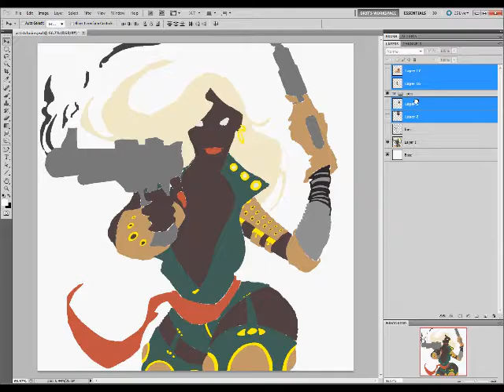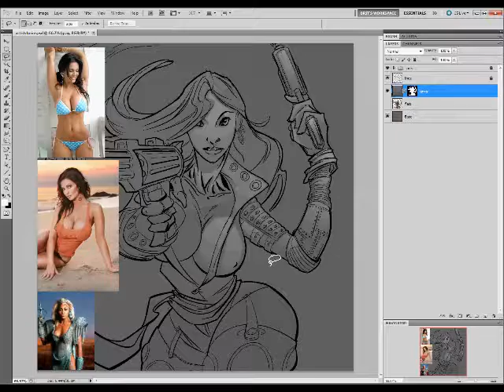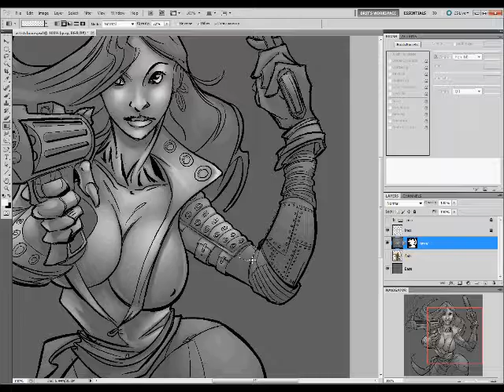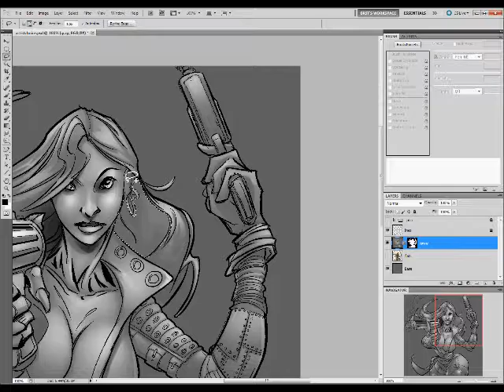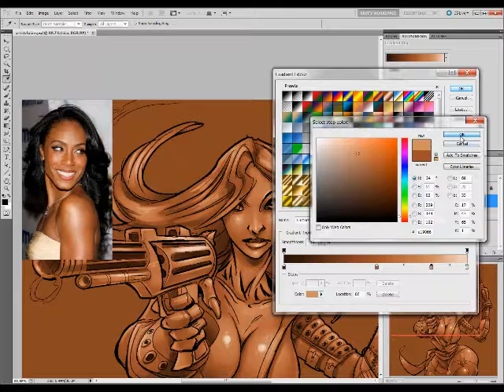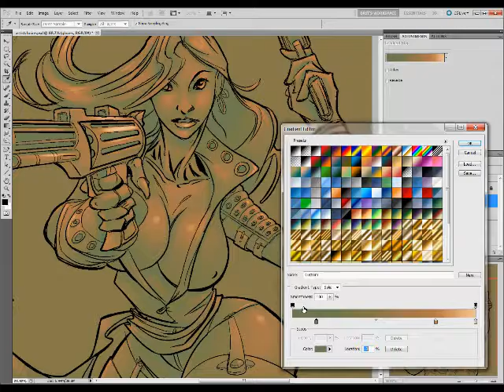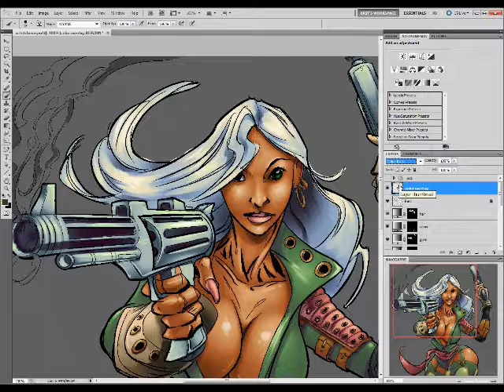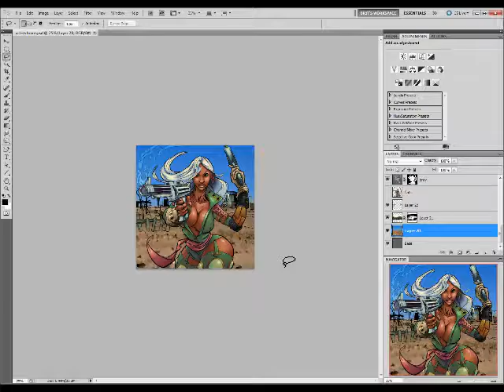Comic Art Speed Color - Felix Perez - Balloons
A speed color I did a long time ago back for Superhero City on Facebook.

Drawing by Felix Perez.